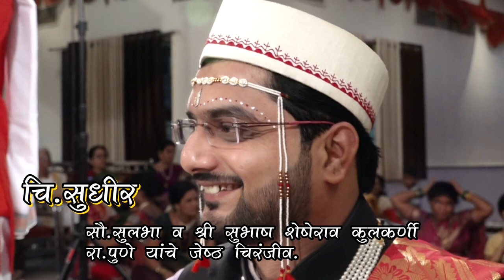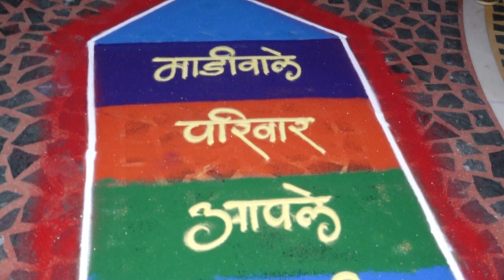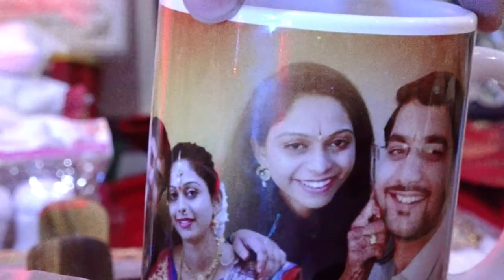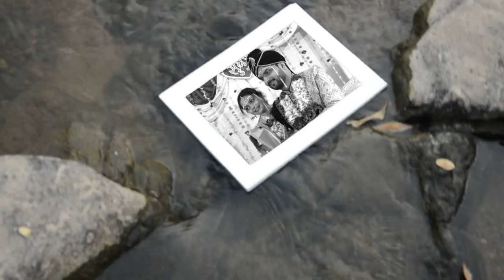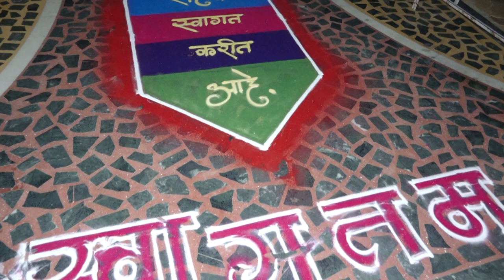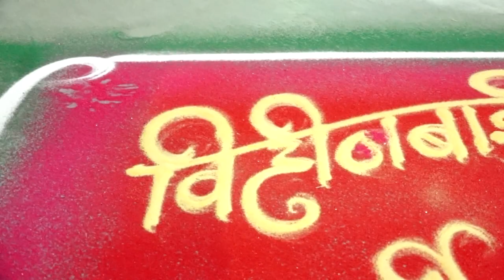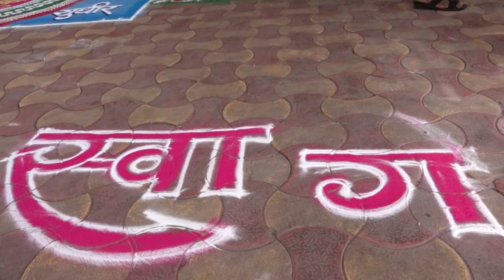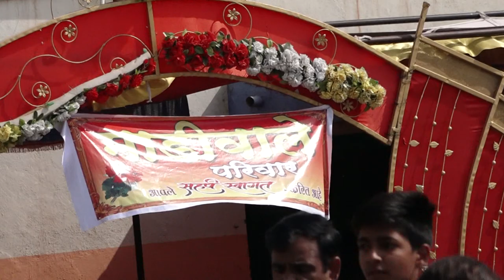Rucha & Sudhir Wedding Memories - Part 01